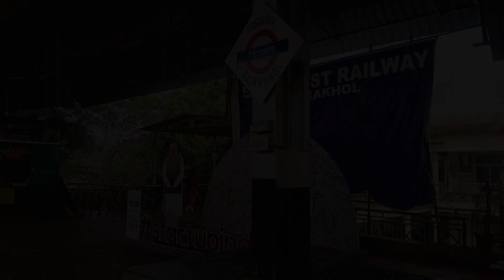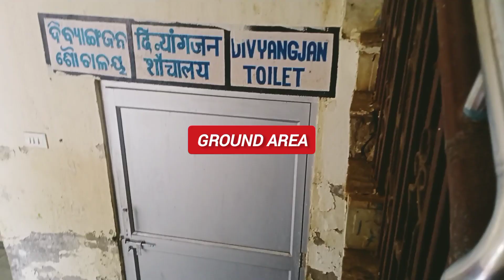Rairakhol railway station, sambalpur odisha || Bhubaneswar intercity sf express 8:30am at rairakhol